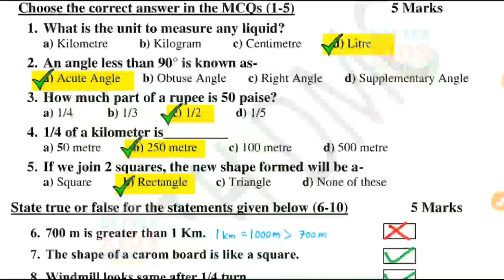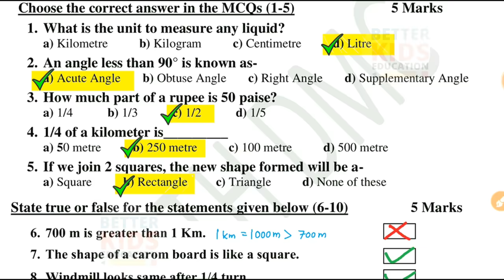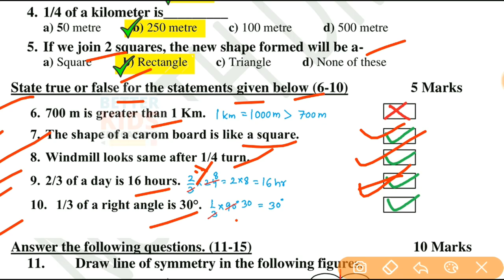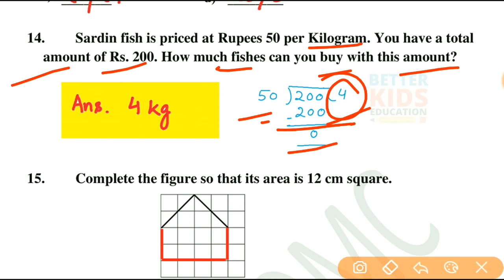NDMC Class 5 Math SA 1 Question Paper Solution || (28/9/21)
NDMC S.A. 1 Maths paper for class 5th
Class 5 NDMC Maths SA 1 question paper with solution
NDMC Class 5 Maths SA1 Paper With solution

SA​1
SA 1 Class 5 NDMC Math question paper with solution
SA 1 Class 5th NDMC Math Solution
Worksheet Class 5 NDMC Math Solution
NDMC Class 5 maths worksheet
sa1 class5math worksheets NDMC class 5 math sa 1 गणित question paper solution NDMC class 5 math sa1 question paper solution NDMC sa 1

Class 5th maths worksheet with solution || SA1 MATHS QUESTION PAPER with SOLUTION